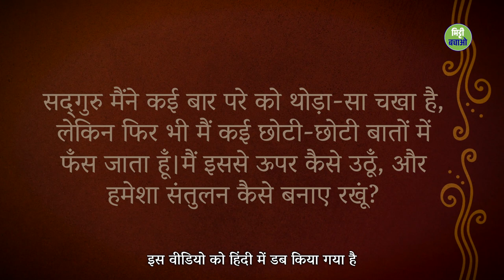इस पागलपन से दूर रहें | Sadhguru Hindi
नए ज़माने में एक विचार बहुत लोकप्रिय है - खुद से प्रेम करना। सद्‌गुरु हमें बता रहे हैं कि आत्म-प्रेम कैसे हमें एक ऐसे मार्ग पर ले जा सकता है, जिसके नतीजे शायद बहुत अच्छे न हों।